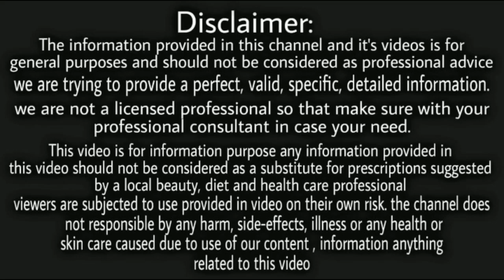Shampoo में ये 2 चीज़े मिला लो तो बालों की growth ऐसे बढ़ेगी की रोके नही रुक पाएगी/faster hair growth